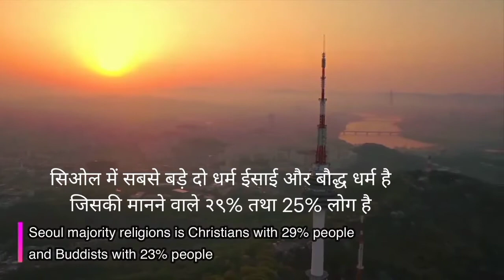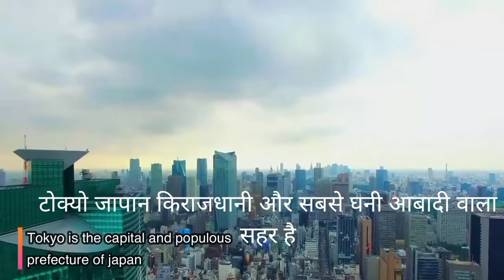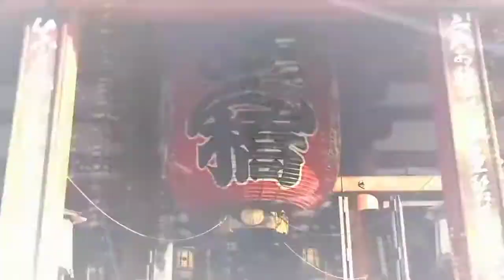सियोल vs टोक्यो | दक्षिण कोरिया जापान | Seoul vs Tokyo South Korea vs Japan facts vlog | Tour vlog